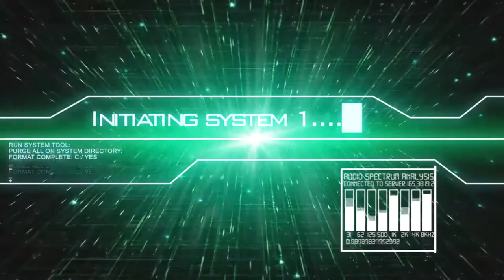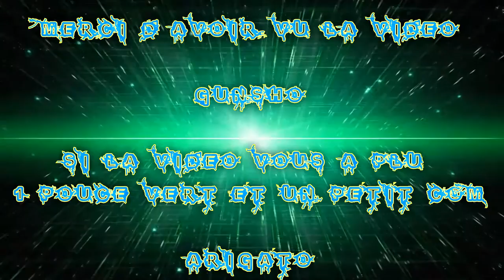(FR) Let's Play De Tales Of Zestiria Ep 18 Affrontement du Dragon de Marlind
C'est Re-partie pour la suite de l'Aventure Mina-san :) !

Affrontement du Dragon de Marlind

Info Complémentaire !

Enjoy !! Gunsho !!